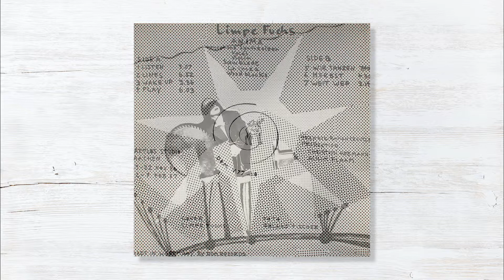Limpe Fuchs / Anima - Play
Dom / DOM V 77-10 / LP / 1987 / Germany